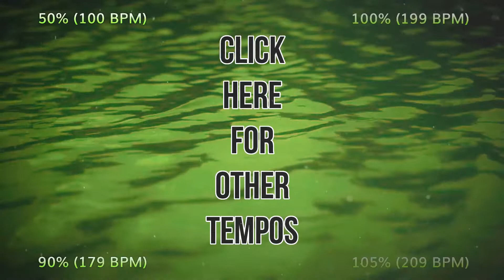CHILDREN OF BODOM - Downfall - 75% Tempo (149 BPM) Backing Track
IMPORTANT - Read this if you want to use this track:

Currently most of the basic versions of my backing tracks are available for FREE use on YouTube.

However, because I base my work on copyrighted material, I don't make any money from ads.

If you use them in your own videos, all I ask in return is for you to include my 5 second splash screen.

I want to avoid a total paywall as long as possible. If you want to support my work and keep my basic content available for people who can't afford to pay anything, please visit the link below to see how you can help.

The full backing track pack of this song includes MIDI, Cubase files, unmixed multitrack, mixed stems and multi tempo backing tracks - all audio in high quality without sound logos. It can be found here:

If you see someone using my work without crediting me, please let them know. Remember to be respectful.

Thank you for your support. It might be a small thing for you, but it means the world to me.

When learning a new song on any instrument, it is generally a good idea to practice it very slowly at first. Practicing at different tempos is key to mastering the techniques needed to play the song. This can get pretty boring if you're practicing alone with a metronome.

That's why I've created these backing tracks for metal guitarists (or whoever finds them useful), so that they can "play with the band" even when practicing at a very slow tempo.

The tempos available are 50%, 75%, 90%, 100% and 105% (110% on earlier videos) - for getting that extra confidence for the original tempo.

SHRED TRAX backing track packs can also be used to record your own cover of the song, practice mixing, make backing tracks for live use - or pretty much what ever you can think of!

What song would you like me to do next?

Also, please send me links to the covers you make, so that I can promote them on my channels. It warms my heart to see people using my work :)